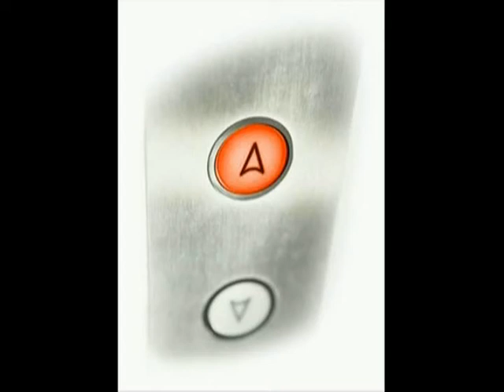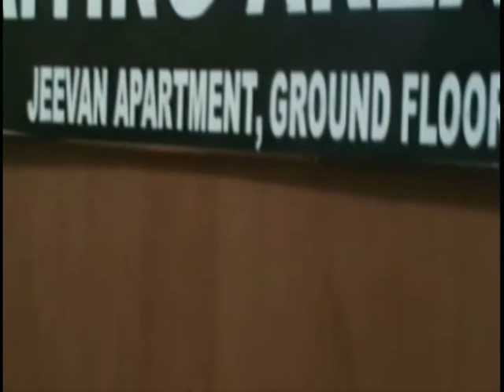Jeevan Apartment, Ground Floor - a single shot film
- This movie was a part of our class curriculum.
- It was very challenging to shoot a complete 6 minute movie in one shot, especially after office hours from 12 to 3 am. We also had a tough time hiding the setup form security guards swarming the area.
- In the process we learnt how small things add to the big illusion of cinema when we could not gather watchman's uniform and assemble few more old people.
- Watch this space as we draw few more sketches before we make the painting (a short film trilogy) on which we are working from some time.